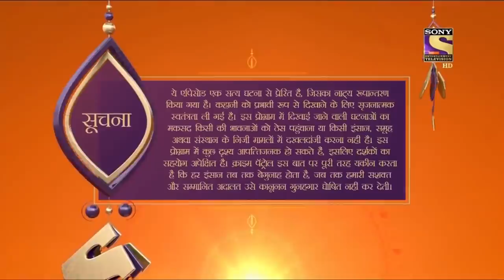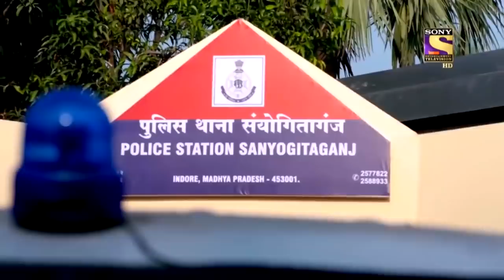City Crime | Crime Patrol Satark - New season | The Blunder | Indore | Full Episode